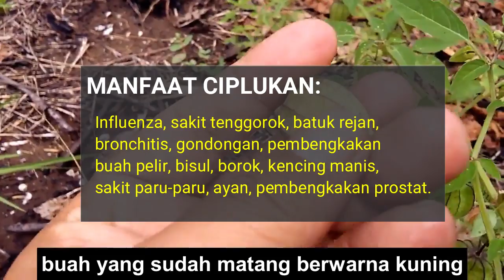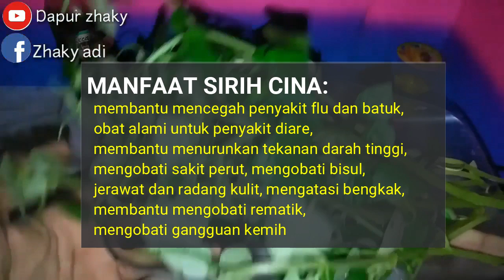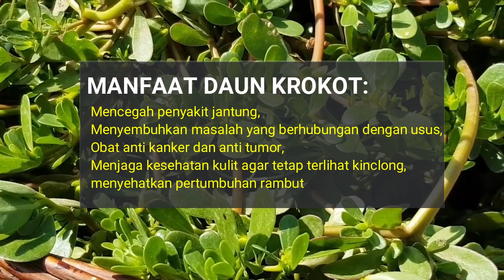7 tanaman liar yang memiliki khasiat luar biasa untuk kesehatan tubuh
7 Tanaman Liar Yang Memiliki Khasiat Luar Biasa Untuk Kesehatan

Walaupun teknologi farmasi sudah semakin maju, tanaman liar ini masih dibutuhkan sebagian orang sebagai obat penyembuhan alternatif.

Apa saja sih 7 tanaman liar yang memiliki khasiat luar biasa tersebut? cuss lanjut tonton videonya ya.

1. CIPLUKAN

Banyak manfaat yang bisa diperoleh dari pohon ciplukan anatara lain, influenza, sakit tenggorok, batuk rejan, bronchitis, gondongan, pembengkakan buah pelir, bisul, borok, kencing manis, sakit paru-paru, ayan, pembengkakan prostat.

2. SAMBILOTOH

Sambiloto, adalah sejenis tanaman herbaL dari famili Acanthaceae, yang berasal dari India dan Sri Lanka. Daun sambiloto banyak mengandung senyawa Andrographolide, yang merupakan senyawa lakton diterpenoid bisiklik dan memiliki sifat melindungi hati, dan terbukti mampu melindungi hati dari efek negatif galaktosamin dan parasetamol.

3. Keji Beling.

Daun keji beling juga kerap digunakan untuk mengatasi tubuh yang gatal kena ulat atau semut hitam, caranya dengan cara mengoleskan langsung daun keji beling pada bagian yang gatal tersebut.

4. SIRIH CINA

Beberapa manfaat ketumpang air atau suruhan diantaranya membantu mencegah penyakit flu dan batuk, obat alami untuk penyakit diare, membantu menurunkan tekanan darah tinggi, mengobati sakit perut, mengobati bisul, jerawat dan radang kulit, mengatasi bengkak, membantu mengobati rematik, mengobati gangguan kemih, dan sebagainya.

5. KROKAT

manfaat daun krokat diantaranya: mencegah penyakit jantung, Menyembuhkan masalah yang berhubungan dengan usus, Obat anti kanker dan anti tumor, Menjaga kesehatan kulit agar tetap terlihat kinclong, menyehatkan pertumbuhan rambut dan lain sebagainya.

6. Handeuleum.

Handeuleum  adalah jenis tumbuhan perdu berbatang tegak yang biasanya tumbuh liar di daerah dataran rendah, meski sekarang juga banyak ditanam juga sebagai tanaman hias di halaman rumah. Tanaman ini berkhasiat untuk mengobati wasir, memar-memar di badan, juga sembelit.

7 Bunga Kenop

Bunga Kenop banyak ditanam di pekarangan sebagai tanaman hias atau tumbuh liar di ladang yang cukup mendapat sinar matahari. Bunga kenop berkhasiat sebagai obat batuk, obat sesak napas, peluruh dahak dan obat radang mata.

Nah josser demikianlah 7 tanaman liar yang memiliki manfaat luar biasa untuk kesehatan.

apakah kalian pernah mempunyai pengalaman tentang tanaman tersebut? tulis di kolom komentar ya.